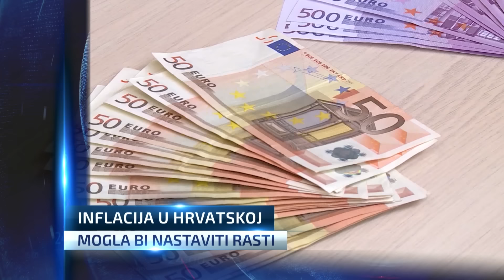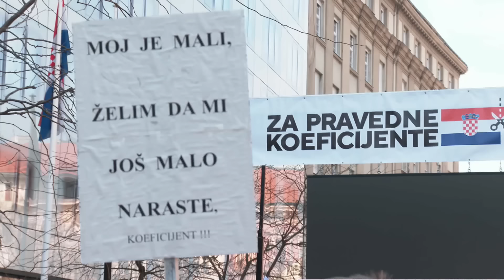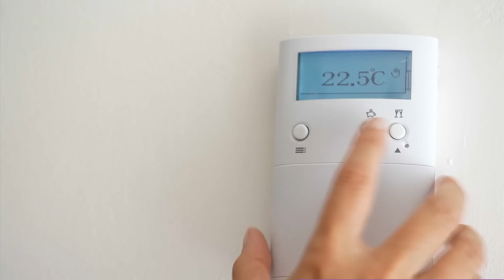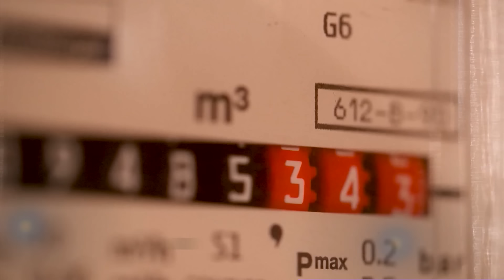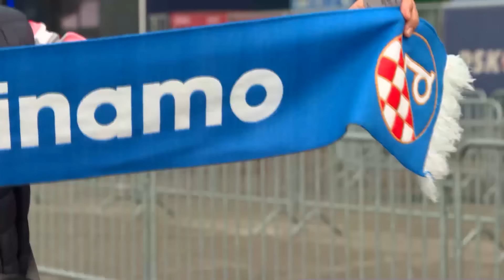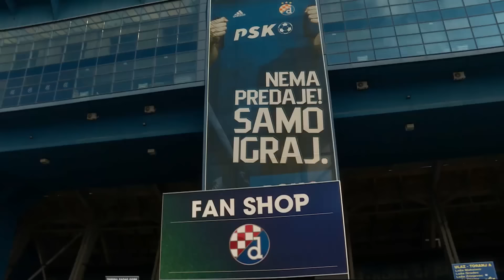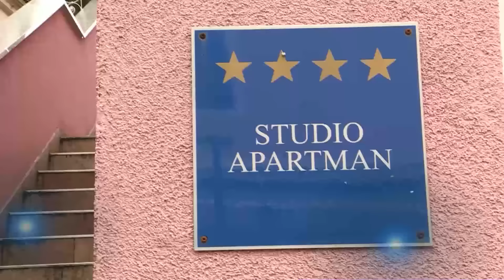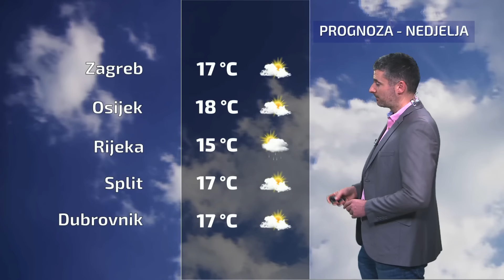Dnevnik u 18 / Zagreb / 2. 3. 2024.